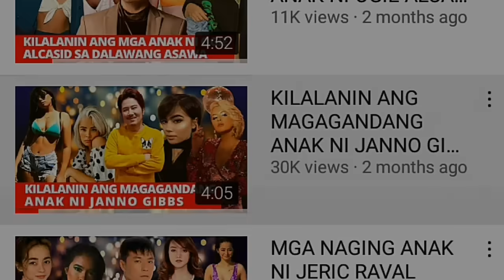KILALANIN NATIN SI RONALDO VALDEZ AT ANG KANYANG MGA ANAK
KILALANIN ANG MAG ANAK NI RONALDO VALDEZ

Hilig mo bang manood ng mga madramang pelikula? Marahil ay isa siya sa mga karakter na madalas mong makita at hinahangaan dahil sa kanyang husay at galing sa pag-arte.

Hindi man siya ang palaging bida o kaya ay ang leading man na madalas nagiging sentro ng kwento ng palabas, ngunit isa siya sa mga nagbibigay ng kulay upang makumpleto at maging ganap ang  tagpo ng bawat kwento.

Kinikilala si Ronald James Gibbs o mas kilala sa pangalang Ronaldo Valdez bilang isa sa mga batikang aktor pagdating sa pelikulang Pilipino. Umaabot na ng limang dekada ang kanyang karera sa mundo ng palabas.

Kasal si Ronaldo kay Maria Fe Gibbs at nagbunga ang kanilang pagmamahalan ng dalawang anak. Isang babae at isang lalaki.

Ngayon ay kilalanin natin ang dalawang anak nina Ronaldo at Maria Fe.

1. Janno Gibbs

Kung batang 90s ka ay malamang kilalang kilala mo si Janno Gibbs. Isa lang naman siyang singer-songwriter, actor at comedian na halos inaabangan rin bilang sidekick ng mga sikat na aksiyon stars gaya nina Eddie Garcia, Dolphy  at Fernando Poe Jr.

Higit na nakilala si Janno sa kanyang mga pagpapatawa at naging bida sa mga pelikulang “Ang Pagbabalik ni Pedro Penduko,” Si Mokong, Si Astig at si Gamol,” kasama sina Andrew E at Dennis Padilla, at ang kanilang reunion movie na Pakboys Takusa.

Kung hilig mo naman ang mga awiting alay sayong sinisinta ay hindi rin nawawala ang mga musikang tumatak sa isip at puso ng mga Pilipino na sinulat at inawit ni Janno gaya ng
(Magpatugtog ng musika sa bahaging ito)
- Ipagpatawag mo
- Sana Dalawa ang Puso Ko
- Asero
- Gagambino

Kasal si Janno kay Bing Loyzaga na isa ring aktres. May dalawang anak sina Janno at Bing na sina Alyssa at Gabby na kapwa magaganda. May Video na tayong nagawa tungkol dito. Nasa ibaba ang link nito kung di mo pa napapanood.

2. Melissa Gibs

Isa ring magaling na aktres si Melissa at singer-songwriter. Ilan sa mga pelikulang kinabilangan niya ay Ali in Wonderland, Bangers at Megamol.

Ang mga kantang gaya ng  (Magpatugtog ng kanta)

- Bakit ba Ganyan
- Over and Over
- Ikaw sana
Ay ilan lamang sa kanyang mga awitin.
Pinili ni Melissa ang maging pribado ang buhay. Hindi rin alam ng marami kung nanatili pa siyang single o kaya ay kung may asawa na.

Magsubscribe sa aming munting channel para sa mga videong gaya nito. Salamat po sa inyong panonood.